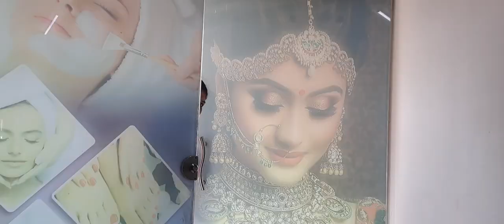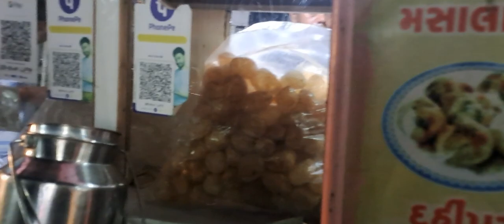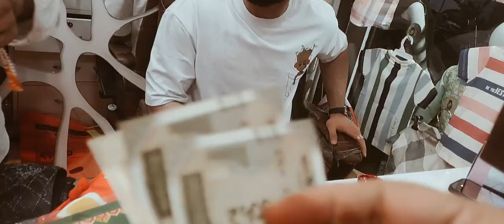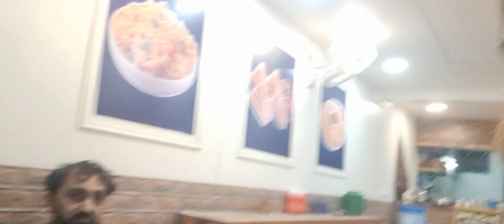KAJU NI SHOPPING PORBANDAR BAJARMA..WITH KAJUNU BaKBaK..